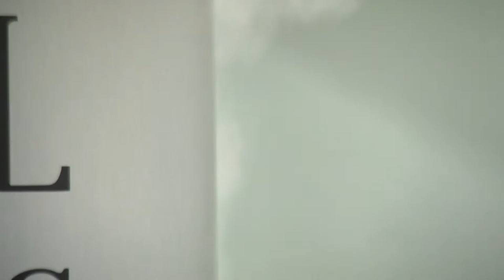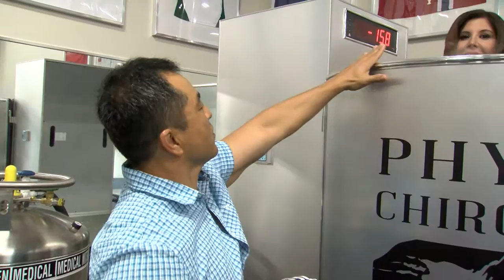Gayle Guyardo tries Cryotherapy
Find out what it's like to step into a cryotherapy chamber with temperatures 220 degrees below freezing level at Physical Chiropractic of Tampa Bay.